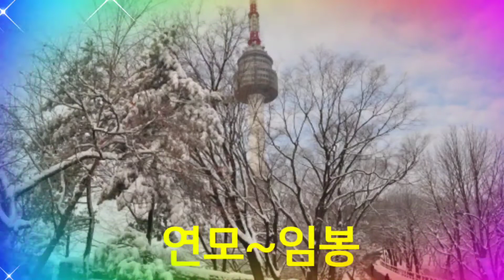🎶앗싸노래방^반주에맞추어서~불러봅니다🎶연모(원곡:박우철)👦노래:임봉🎼